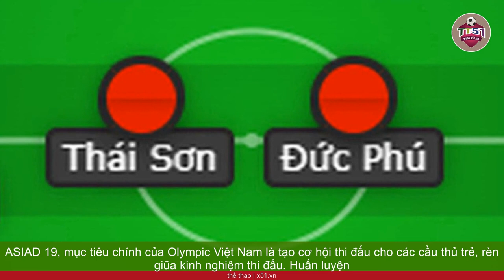HLV HOÀNG ANH TUẤN QUYẾT TÂM OLYMPIC VIỆT NAM SẼ CÓ ĐIỂM TRƯỚC IRAN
"Mục tiêu chúng tôi đặt ra là có điểm trước Iran. Tôi có nói với cầu thủ rằng mục tiêu của chúng ta có căn cứ, là khả thi. Trong cuộc họp chuyên môn, chúng tôi đã thống nhất mục tiêu phải có điểm trước Iran. Còn kết quả thế nào, tất cả chúng ta cùng chờ xem", ông Hoàng Anh Tuấn cho biết.